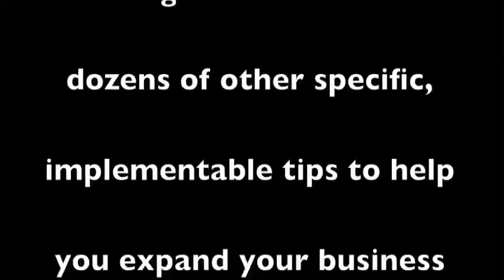John Carlton's Action Seminar - Prioritizing Your Goals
In an excerpt from the 2010 Action Seminar, John Carlton describes how to prioritize your goals to achieve  success.

To get dozens and dozens of other specific, implementable
tips to help you expand your business in the next 30 days,
go to: